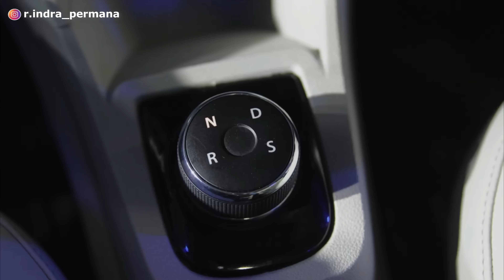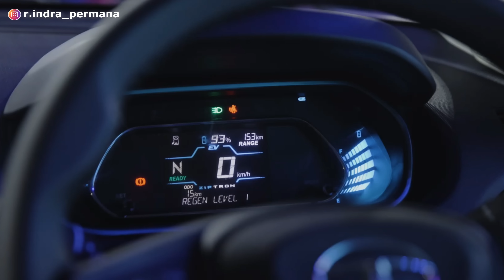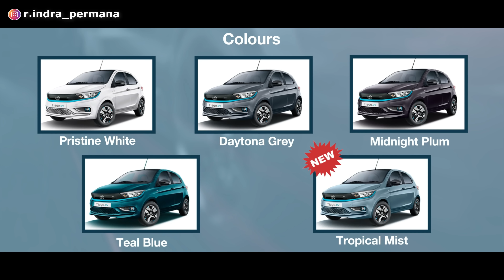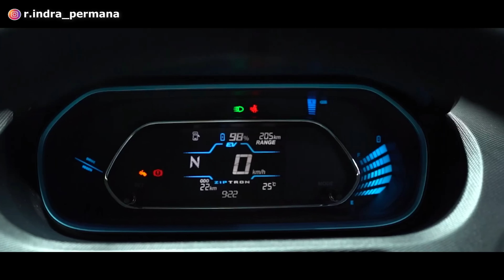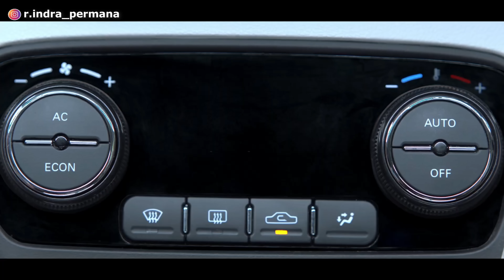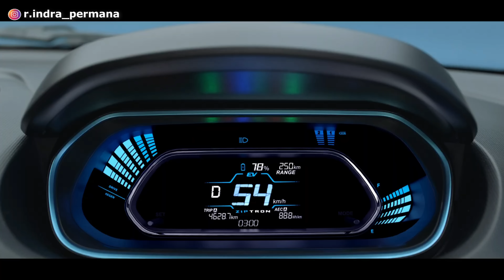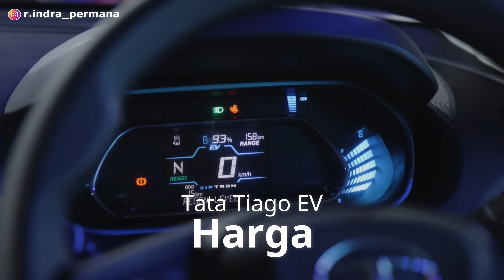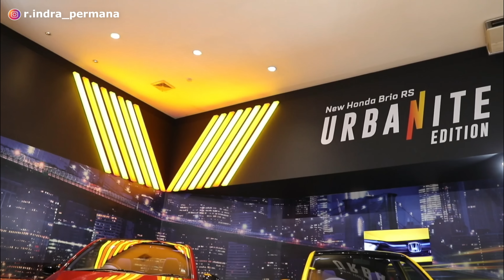EDAN!! "BRIO" VERSI LISTRIK BUNGKAM WULING AIR EV! Lebih Murah & Canggih!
Tata telah merilis mobil terbarunya yaitu Tata Tiago EV. Tata Tiago EV 2022 merupakan mobil listrik dan satu segmen dengan Wuling Air EV. Oleh karena itu mobil Tata Tiago EV digadang² akan dapat menjadi saingan berat bagi Hyundai Ioniq 5 dan Wuling Air EV.

Tampilan model desain dari Tata Tiago EV mirip dengan Honda Brio, desain Tata Tiago EV sangat modern, sporty, futuristik, dan mewah, sehingga diprediksi Tata Tiago EV dapat menyingkirkan Wuling Air EV.

Lalu bagaimana mesin dan performa mesin dari Tata Tiago EV?
Berapa harga Tata Tiago EV 2022?
Bagaimana model fitur serta spesifikasi lengkap dari Tata Tiago EV?
Apa saja kelebihan dan kekurangan Tata Tiago EV? Apakah lebih baik dibandingkan Wuling Air EV?
Kapan Tata Tiago EV masuk Indonesia?

Terima kasih.
Selamat menonton!

Segmen:
00:00 Intro
02:50 Desain
04:10 Interior
04:44 Fitur
06:15 Performa
07:37 Harga
08:45 Pemesanan